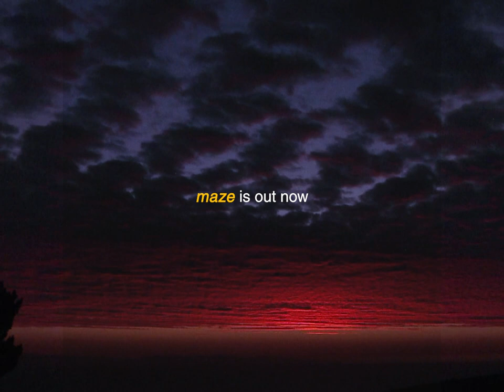Maze (From my new EP "RPG")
'Maze' is out today from my EP "RPG"

Do you have these impossible dreams, where there is no clear beginning or ending?

Where there is no logic, no solution, where you are stuck and can't solve the puzzle?

More on "RPG"

Shook Releases New EP "RPG" Composed with One Hand and Influenced by Retro Video Game and Japanese Ambient Music.

"RPG" is composed entirely with one hand. Despite breaking his other arm and being unable to play his synthesizers, Wijnands did not give up and created the EP, showcasing his determination and passion for music.

Wijnands says: "I have been listening to Nintendo soundtracks nonstop while creating this EP, and it really cheered me up when I just broke my arm."

Besides Retro Video Game Music, "RPG" draws heavily from Japanese environmental, ambient and new age music from the 1980s.

"RPG" showcase Wijnands' skill as a composer and his ability to create evocative and immersive musical landscapes. The songs have a similar minimalistic aesthetic, where less is more, and the focus is on creating a serene and meditative atmosphere through the use of delicate piano melodies, subtle electronic textures, and synthesizer sound recordings to mimic the sounds of nature.

Despite the challenges Wijnands' faced during the creation of "RPG," the EP proves that he is still pushing the boundaries of electronic music.

Wijnands' music was famously played in space by NASA astronaut Christina Koch in 2020 during her record-breaking 328-day mission on the International Space Station. Koch praised Wijnands' music for its "uplifting and infectious grooves" and described it as the perfect accompaniment to the awe-inspiring views of the cosmos.

"RPG" is available now on all major streaming platforms.

For more information on Shook and "RPG," please visit shookmusic.com.